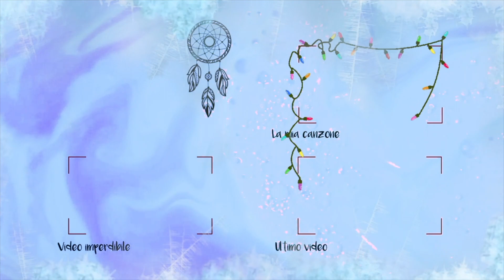PROVO A CUCINARE PER ZOE AL MICROONDE LA PASTA! / chiara paradisi